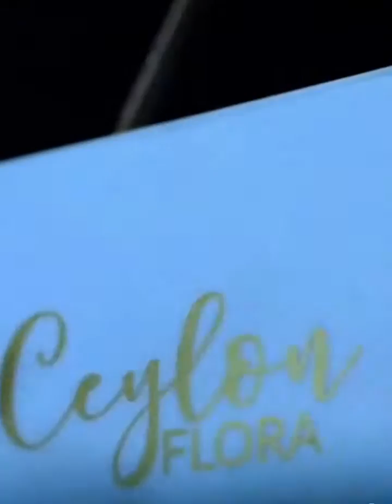YAGA # OPEN AIR # B2B EVENT # WATERSEDGE # SRILANKA 🇱🇰